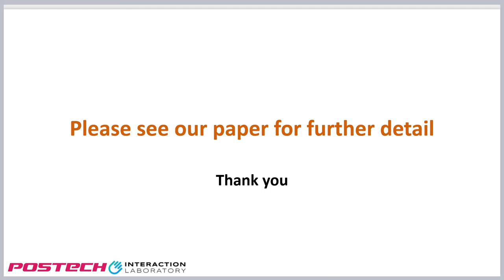Yoo et al., Perception of Electrovibrations, IEEE Haptics Symposium 2022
Y. Yoo, J. Lim, H. Cho, S. Choi, Perception of Electrostatic Friction Stimuli in Free Surface Exploration, Proceedings of IEEE Haptics Symposium 2022
Abstract: Assuming the use scenario of free exploration on tactile graphics for people with visual impairments, this study investigated how the users perceive electrostatic friction stimuli on contour-based graphical information. We designed and conducted two experiments with 16 participants (8 visually-impaired and 8 sighted). First, we obtained spatial gap detection thresholds between two lines rendered using the electrostatic display. Second, we investigated spatial numerosity judgement on rendered lines on the display. Results demonstrated that the visually-impaired and sighted participants had similar perceptual performance. We summarize the findings and present suggestions for tactile graphics on an electrostatic friction display.